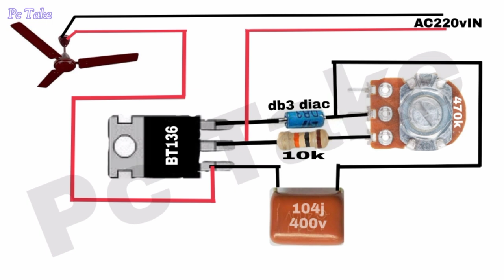How to make Coffee & Tea Cup Heater | Electric Coffee Warmer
Hello Friends Aj Is Video Me Ak Cup Heater Banyngae .

Using :-
1. MDF board.
2. Pvc pipe sist.
3. 10w heating element.
4. 220v switch.
5. Led.
6. 100k resistor.
7. 470k potentiometer.
8. BT136 transistor.
9. 10k Resistor.
10. db3 diac.